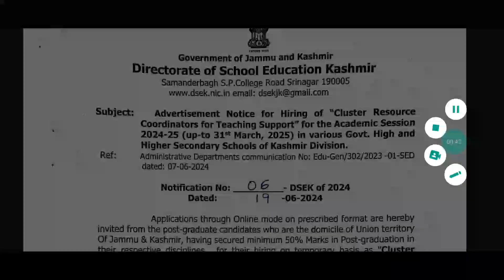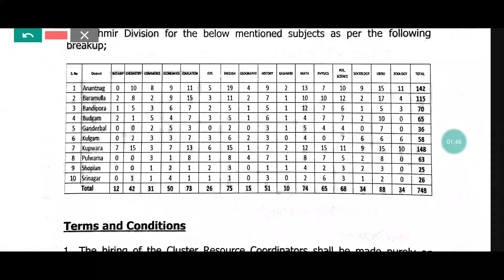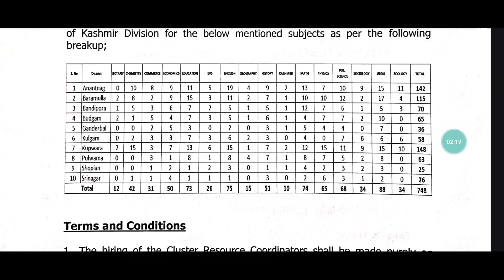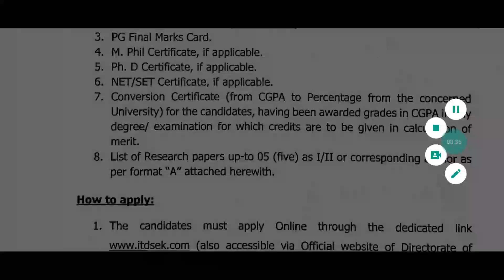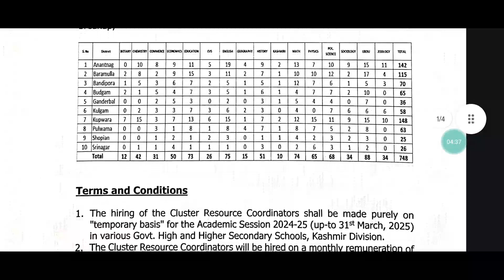J&K District Wise New Govt Teaching Recruitment || 700+ Subject wise Posts Out.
About Me:-
I Am Irfan Ahmad.I Am From Baramulla District. I Make Content Related 👉 Govt Jobs, Private Jobs, Online Jobs, Exams, Syllabus, Jk Bose, Jkssb, Jkpsc,Etc And Also a Life Style Vlogging.
Hope U Get Some Value From My vedios.